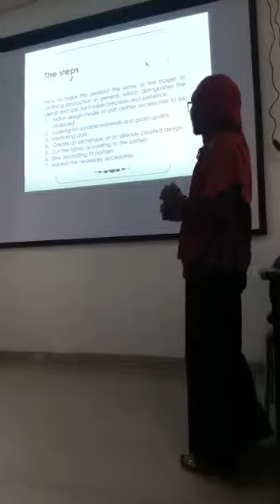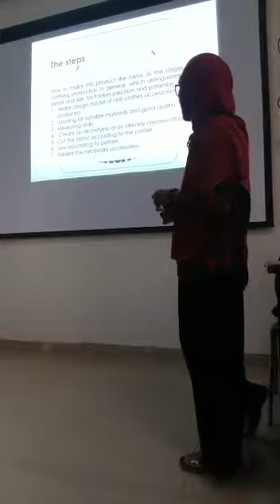It's Payback Time